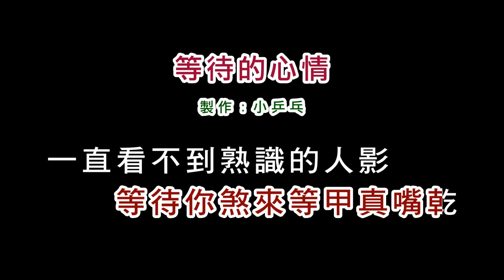(伴奏版)孫淑媚-等待的心情(DIY卡拉OK字幕)